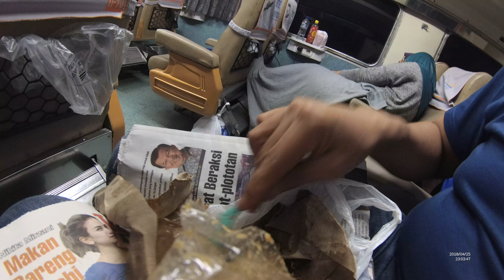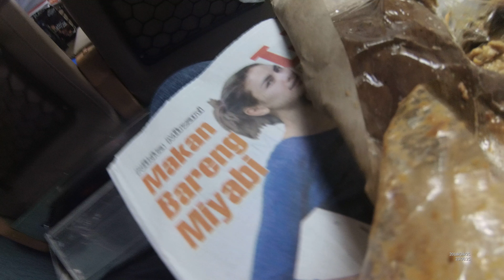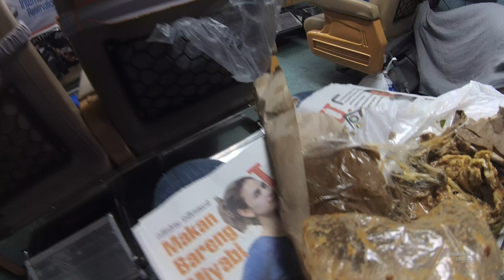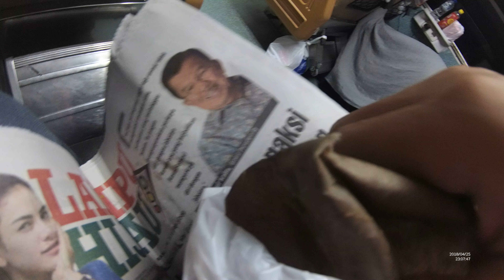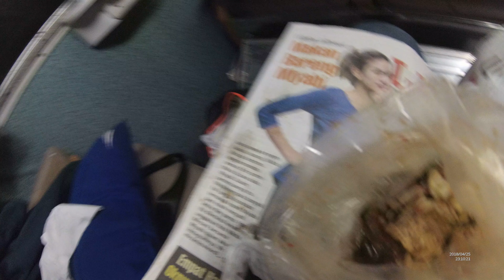Makan tahu Kecrot di atas Kereta Purwokerto Jakarta YN010884